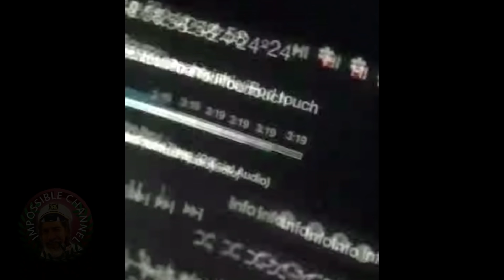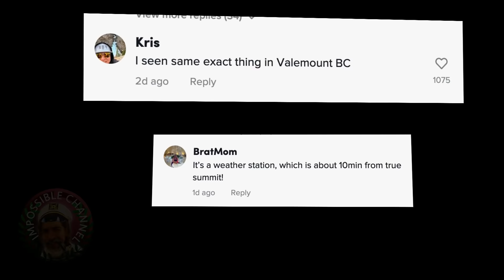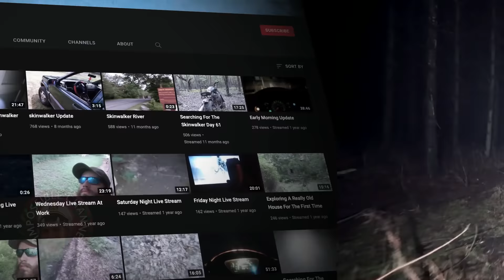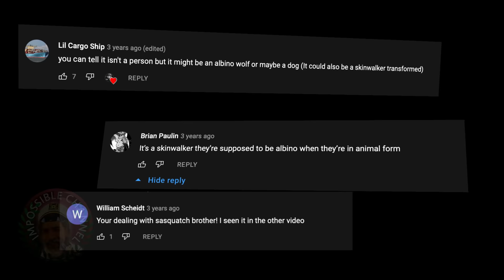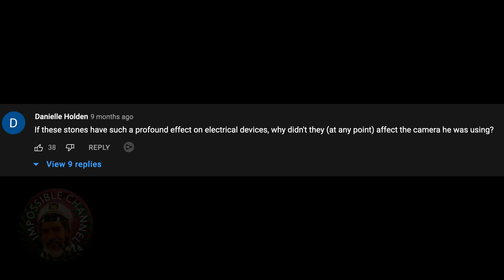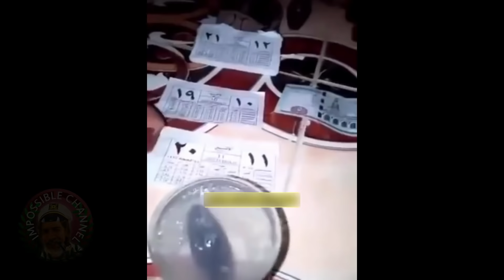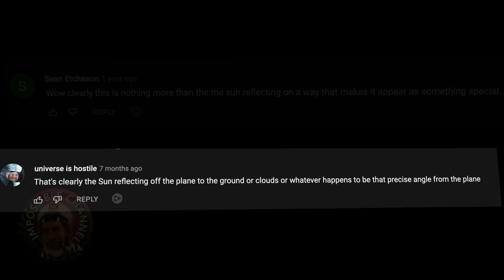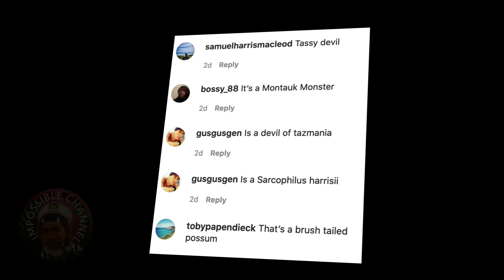Mind Blowing Videos You Should NOT Watch Home Alone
From creepy encounters of giant humanoids to unbelievable moments caught on camera in this video I will be analyzing the most mind blowing videos you should probably not watch home alone.
Every day thousands of people are uploading videos to the internet , and while some of these viral videos are completely explainable many of them become a complete mystery. This is one of the reason I love exploring the internet and talking about mysterious videos.
Imagine coming across what you believe to be a giant walking on top of a mountain , you wouldn't know what to do , right ? What about getting your camera and recording it ? Well this is exactly what happened to Andrew who was with a friend of his when all of a sudden he spotted something strange on top of the mountain. His friend however did not want to stop to record it and the footage got very shaky , but what Andrew captured that day really looks like some of the footage that people all over have seen of what appears to be a giant. Do they exist or is it just a bedtime story ? (Andy Kept video
Have you ever heard of Skinwalkers ? Well it's a viral sensation on the internet , mainly on TikTok. The thing is before it became a sensation it was a story that was told amongst natives from the Navajo tribes, hundreds of years ago, and it was a story told as to get others' attention to the mysteries and unexplained things surrounding the woods at night. Fast forward to today, little by little videos of what's supposed to be skin-walkers, that are supposedly witches that can transform, started showing up and a certain YouTuber caught it on camera. But is it really a Skin walker or is it something else ?
You've probably asked yourself hundreds of times how the ancient pyramids were built and who built them, if it was really humans or not. Well a couple of years ago a mysterious video of a supposed ancient artifact object started showing up on twitter and other social media , an object that was able to do the impossible. Could this object explain what happened in ancient Egypt ?
I analyze these and other viral videos in this compilation. Welcome to the Impossible Channel where James LaFleur (me) talks about and analyzes the strangest and most mind blowing videos found on the internet for your entertainment. I upload twice a week so get ready for more creepy content !